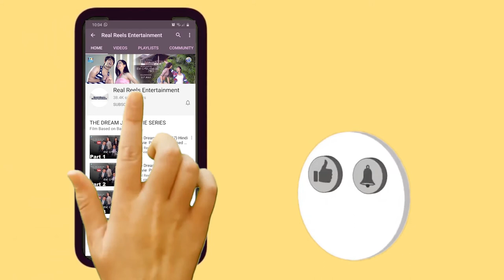साला Boss एक लाख Insurance का Commitment लिया है। Bankers Bakheda | Real Reels Entertainment